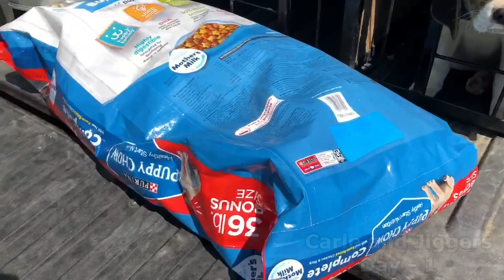Ep. #1 Cat and Bear Hound Puppy Training: Introduction to the New Pups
There will be a series of videos documenting how Sam Natole takes his pups from 8 weeks old to finished cat hounds.  In this first video we introduce you to Jiggers and Carle, two hound pups from the finest bloodlines that are out there.  Ranger who is a Coles National Cat Hounds and Maggie who we will learn more about in the next video.

Sam Natole is a Registered Maine Guide and has spent most of his life in the Maine woods hunting bobcat and black bear.  He is now ready to share his experiences and knowledge through a series of videos which will include training tutorials, actual live hunts, and stories from the past.  thank you to those who have subscribed to the channel.